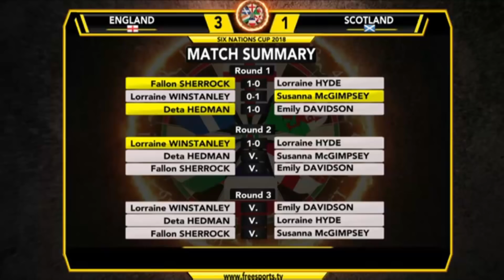Deta Hedman 12 dart leg against Susanna McGimpsey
This superb game took part at the 2018 Six Nations competition at Selsey 2018. The format is only one leg of darts and each team member pays every member of the opposing team. Deta cracks in a 12 dart leg with a 145 finish to top it off!